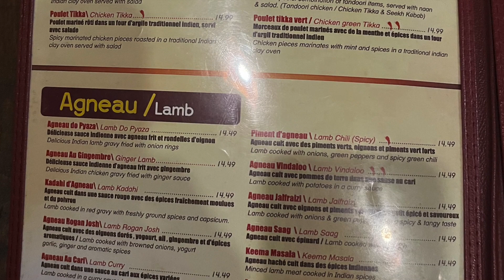Montréal Travel Vlog 😍| Long Weekend Trip | A Glimpse of Day-1 With English Subtitles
Since it was a long weekend we planned to go to Montréal with friends . On the way to Montréal we visited Thousand Islands and it was very beautiful.
By the time we reached Montréal it was night . We stayed at Airbnb.
Here is the glimpse of Day-1 .

Other Videos which you might like

Regards
Manimala